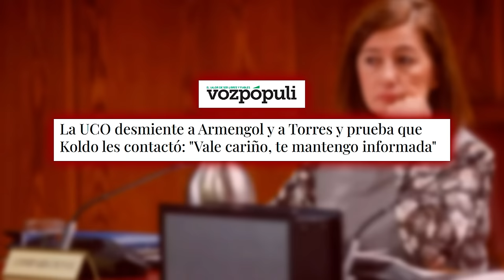🔴BRUTAL🔴La UCO desmiente a Armengol y a Torres y prueba que Koldo les contactó para hacer negocios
En este video, la UCO desmiente a Armengol y a Torres y prueba que Koldo les contactó para hacer negocios. ¡No te pierdas esta reveladora información en Distrito TV!